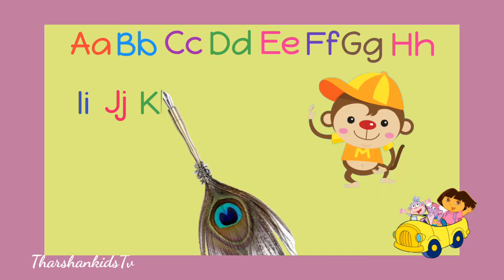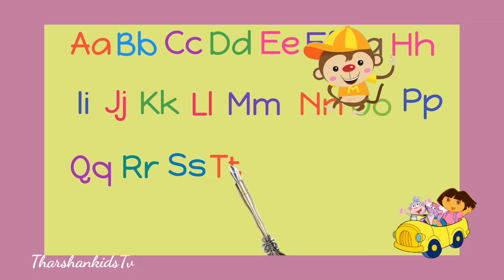alphabets handwriting videos phonics song abcd song alphabet song aforapple bforball in English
Learnings videos
kids videos
baby song
children video
alphabet videos
kids song
phonics song
abcd song
trending videos
English
tamil
Education videos